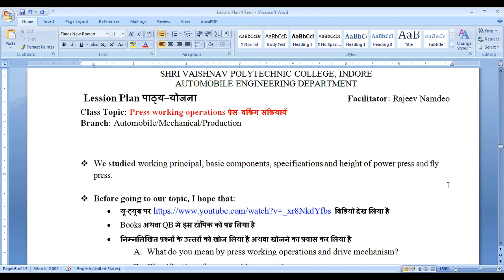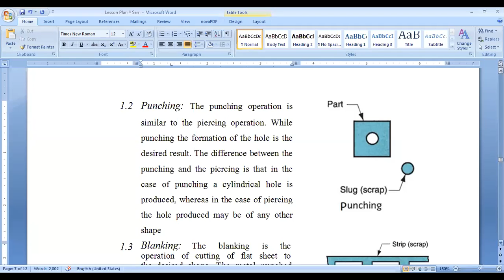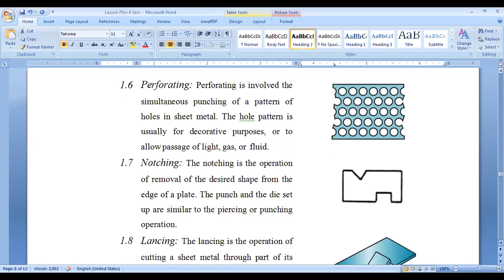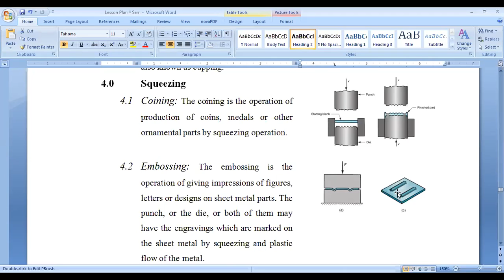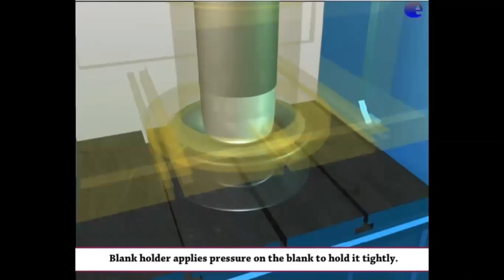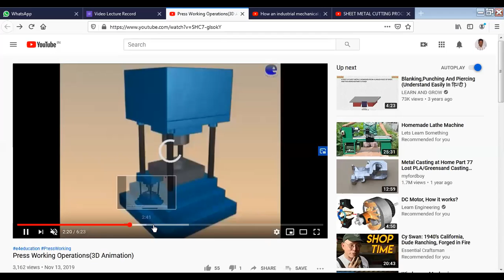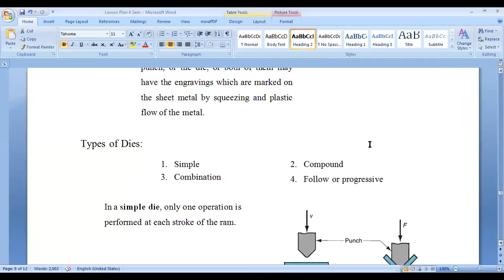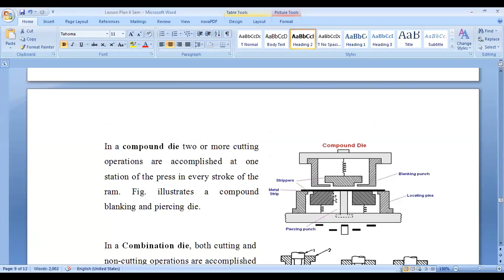Press Working: Part 2 off 3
This video discussed various operations of press working and types of dies.